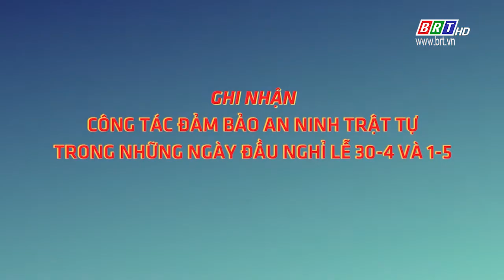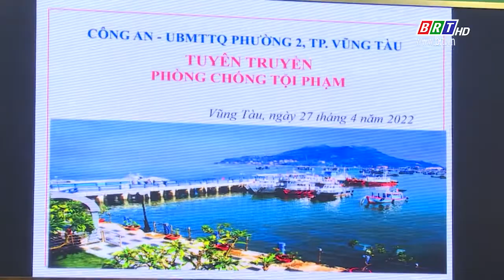Ghi nhận công tác đảm bảo ANTT trong những ngày đầu nghỉ lễ 30/4 và 1/5 | BRT TV